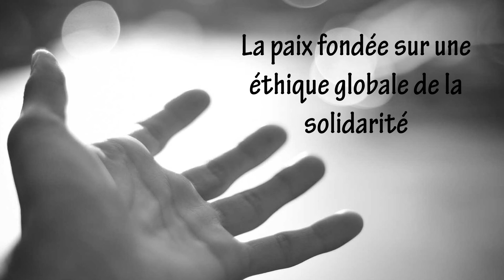fratelli Tutti#6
Présentation des numéros 106 à 127 de l’ encyclique du pape sur la fraternité par le Père Joseph Coste